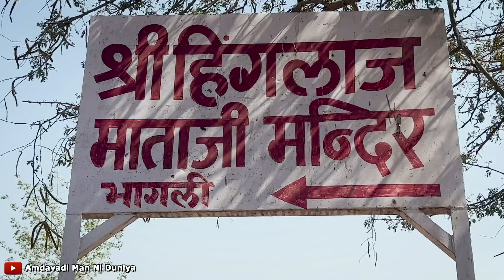Trip To Leopard hills Sumerpur Rajasthan | Amdavadi Man VLOG | Amdavadi Man Ni Duniya | HINGLAJ MATA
Trip To Leopard hills Sumerpur Rajasthan | Amdavadi Man VLOG | Amdavadi Man Ni Duniya

Team:
Kushal Mistry

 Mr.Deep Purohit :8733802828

ignoreplox
Amdavadi Man ,swagger baba video , amdavadi man. amdavadi man vs wild ,sweggar baba , Gujju Man Vs Wild , Kushal Mistry , swagger baba new video ,swagger baba , gujju comedy video , gujju baba , amdavadi man vs wild , gujarati comedy video , Kushal Mistry, yo yo gujarati gujarati comedy natak , funny gujju video , gujarati funny video ,gujarati natak comedy full gujarati comedy drama ,comedy gujarati video , download gujarati video gujarati drama free download , new movie gujarati dayro video gujarati jokes,amdavadi man tiktok comedy video , Amdavadi Man , Gujarati Comedy , Swagger Baba, amdavadi man ni duniya, amdavadiman bloopers, amdavadiman bts.